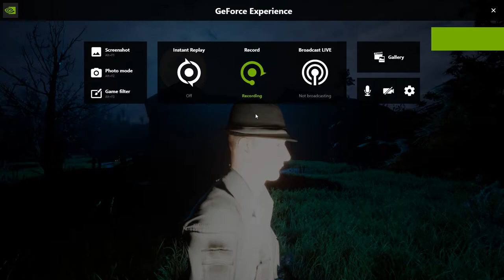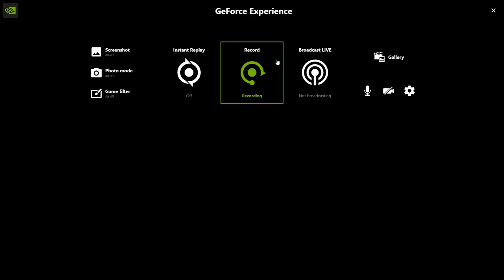BLIND PLAY!! | Pacify (Co-op on The Farm) Ft. Bambi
First play through of Pacify on The Farm! Went into this blindly.